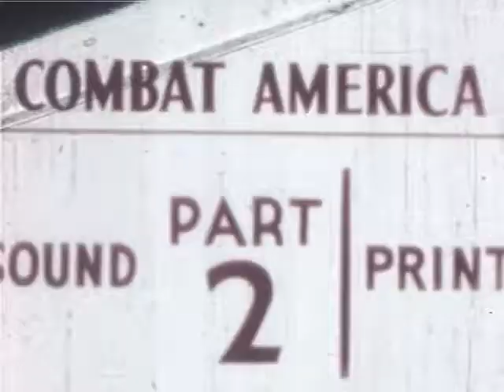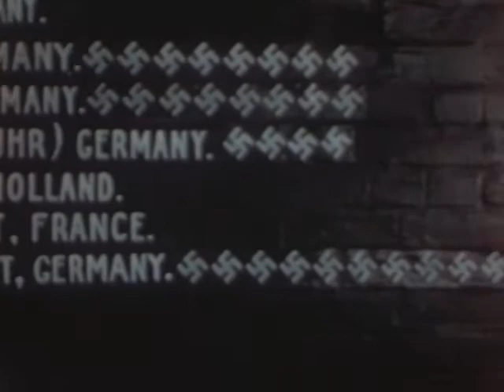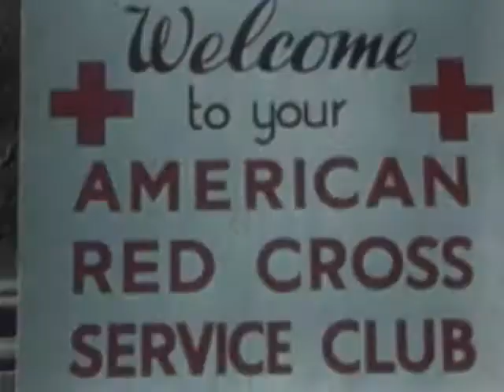Combat America (Part 3)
Combat America (Part 3) - FDR Presidential Library 1945 - Video 23 - U.S. Army Air Forces. Four discs comprise Combat America. The viewer needs all four. The US Air Force sent Clark Cable to England to live with and film a group of pilots and their crews as they prepare and eventually fly bombing runs over Belgium, France and finally Germany. Captain Cable interviews the men, films them as they train and begin bombing. Vivid handheld action footage from inside the cockpit of a bomber documents the pilots first raid in Germany. Footage shows the planes being attacked by the enemy fighters on route to the target, dropping their bombs on the target and encountering the enemy fighters again on the trip home.